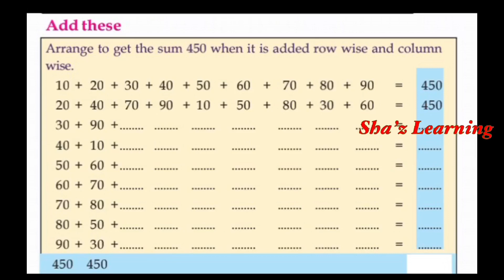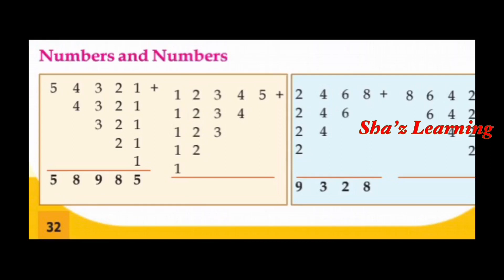MATHS WORK sum 450